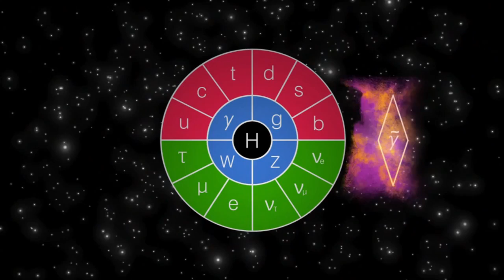Particle Fever Movie CLIP 1 - We Look For Patterns (2014) - Documentary HD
Title: Particle Fever
Distribution: BOND360, Abramorama
Release Date: March 5, 2014
Directed By: Mark Levinson
Produced By: David Kaplan and Mark Levinson
Cast: Savas Dimopoulos, Nima Arkani-Hamed, Fabiola Gianotti, Monica Dunford, Martin Aleksa and Mike Lamont
Running Time: 97 Minutes
Rating: Not yet rated
Synopsis: Imagine being able to watch as Edison turned on the first light bulb, or as Franklin received his first jolt of electricity.

For the first time, a film gives audiences a front row seat to a significant and inspiring scientific breakthrough as it happens. Particle Fever follows six brilliant scientists during the launch of the Large Hadron Collider, marking the start-up of the biggest and most expensive experiment in the history of the planet, pushing the edge of human innovation.

As they seek to unravel the mysteries of the universe, 10,000 scientists from over 100 countries joined forces in pursuit of a single goal: to recreate conditions that existed just moments after the Big Bang and find the Higgs boson, potentially explaining the origin of all matter. But our heroes confront an even bigger challenge: have we reached our limit in understanding why we exist?

Directed by Mark Levinson, a physicist turned filmmaker, from the inspiration and initiative of producer David Kaplan and masterfully edited by Walter Murch (Apocalypse Now, The English Patient), Particle Fever is a celebration of discovery, revealing the very human stories behind this epic machine.